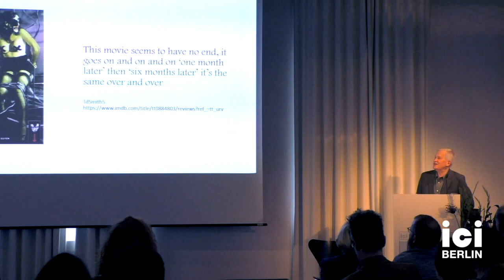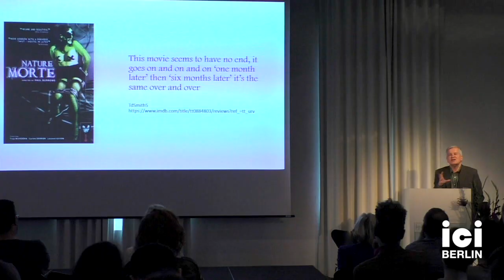Richard Dyer: On and On and On. The Seriality of Serial Killing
Serial killing is an extremely rare form of homicide that is nonetheless culturally ubiquitous. Much of what makes it so resonant is the very naming of it ‘serial’. The seriality of serial killing – the temporal form of narratives of multiple murder – touches on perceptions about the organization of time in modern culture and the fears and also pleasures it affords. This presentation will focus on serial killer films and reference a number of titles including And Soon the Darkness (UK 1970), Las horas del día (Spain 2003), Seven (USA 1995) and Sombre (France 1998).

Richard Dyer is Professor Emeritus at King’s College London and Honorary Professorial Fellow at St Andrews University. He is a Fellow of the British Academy and received awards from the Society for Cinema and Media studies, Harvard University and the University of Bordeaux. He has been a visiting professor in Philadelphia, Naples, Stockholm, New York Bergamo and Bloomington Indiana and has lectured very widely internationally. His books include Stars; Heavenly Bodies: Film Stars and Society; Now You See It: Historical Studies in Lesbian and Gay Film; Only Entertainment; The Matter of Images; Brief Encounter; White; Seven; The Culture of Queers; Pastiche; Nino Rota; In the Space of a Song; and La dolce vita.